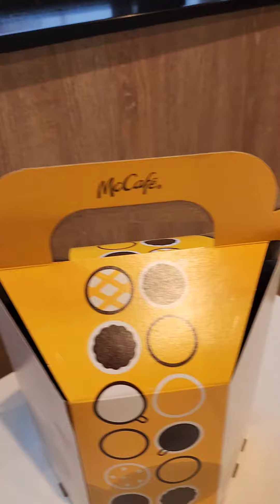Anakin tries the two new McDonald's dips!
How good are the new McDs sauces? Anakin really likes one of them...